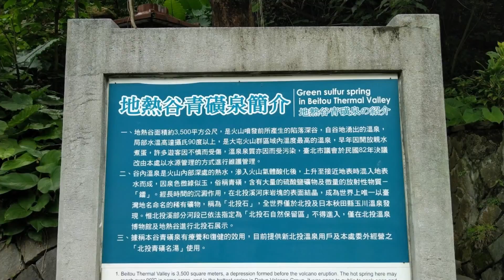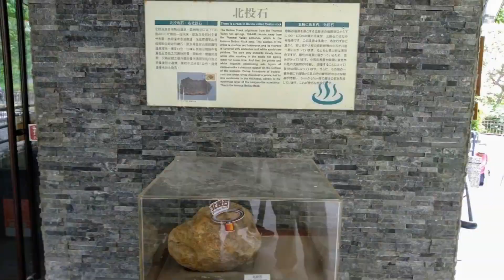北投石寶地溫泉的源頭之一『地熱谷』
『地熱谷』硫磺煙霧的景色擁有「礦泉玉霧」的美稱，是日據時代台灣八勝十二景之一。區內規劃成路平好走的無障礙環境，溫泉池四周設有欄杆、賞景涼亭和親水溝渠，廁所餐飲皆很方便，讓民眾來到地熱谷享受溫泉美景。
交通資訊：
★ 自行開車：
由北投循泉源路右轉至幽雅路，沿線循指標即可到達地熱谷。
★ 大眾運輸：
捷運：
搭乘捷運淡水線至新北投站，經車站廣場越過光明路，沿北投公園邊的中山路經過北投溫泉博物館，再向前步行約10分鐘即可到達地熱谷。
公車：
1、搭乘216、217、218、223、266、269等市公車至捷運新北投站，沿北投公園邊的中山路步行約10分鐘即可到達地熱谷。
2、搭乘紅21公車，轉搭捷運淡水線至北投站搭車即可到達地熱谷。